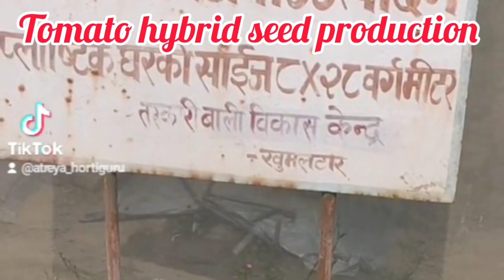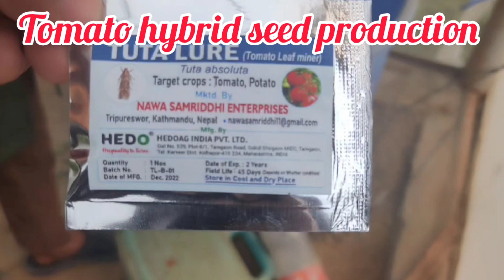Tomato hybrid seed production technology